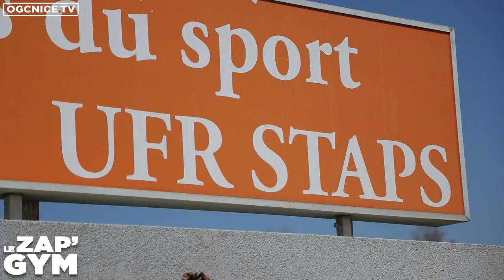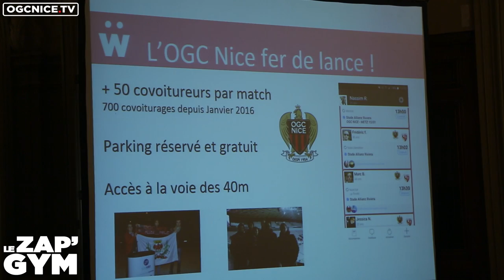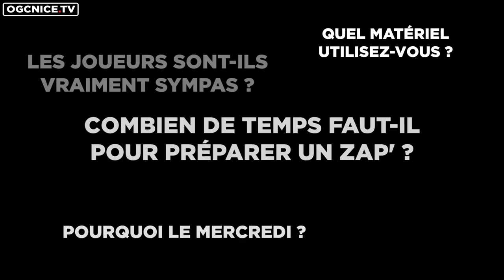Le Zap'Gym n°92